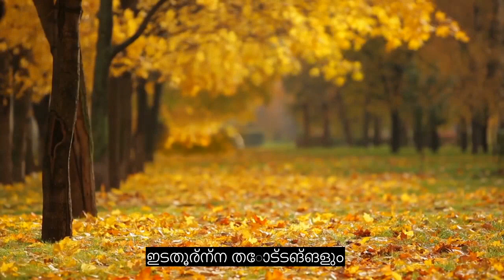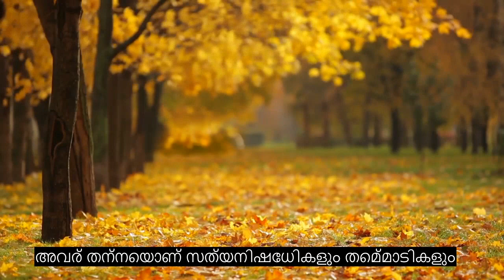അദ്ധ്യായം 80 അദ്ദേഹം മുഖം ചുളിച്ചു, ആത്മാവിനെ സ്പർശിക്കുന്ന ഖുറാൻ പാരായണം, 90+ ഭാഷാ സബ്ടൈറ്റിലുകൾ